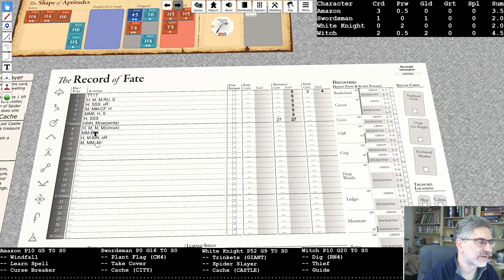Magic Realm - Week 2 (Days 08-11) - Amazon, Swordsman, WKnight, Witch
So many blowguns, so little time. And... the damn Octopus claims another victim.